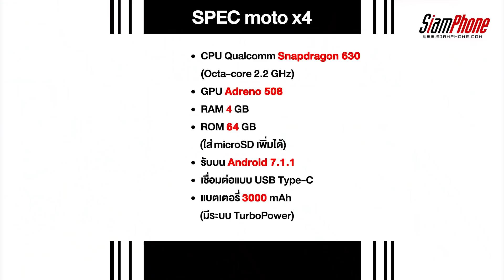moto X4 กล้องหลังคู่พร้อมฟีเจอร์ถ่ายหน้าชัดหลังเบลอ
Moto X4 สมาร์ทโฟนตัวเครื่องดีไซน์โลหะ รูปทรงโค้งมน จับถือพอเหมาะกับมือด้วยหน้าจอที่มีขนาด 5.2 นิ้ว แถมเป็นตัวที่อยู่ในโครงการ Android one มั่นใจได้อัพเดทระบบปฎิบัติการอย่างแน่นอน โดยมีกล้องถ่ายรูปด้านหลังคู่ความละเอียด 12+8 ล้านพิกเซล รองรับการถ่าย Portraits ไม่ว่าจะหน้าชัด-หลังเบลอ หรือหน้าเบลอ-หลังชัด และกล้องหน้า 16 ล้านพิกเซลมีไฟแฟลช ซึ่งจะทำงานยาวนานด้วยแบตเตอรี่ความจุ 3000 mAh

ติดตามข่าวผ่านทวิตเตอร์ @siamphonedotcom (Follow on Twitter)